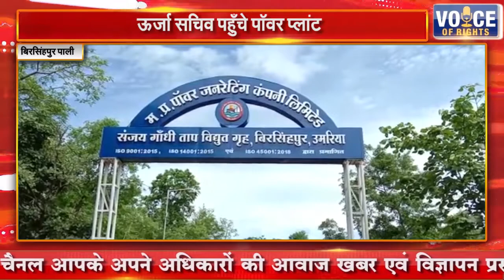बिरसिंहपुर पाली || ऊर्जा सचिव पहुँचे पॉवर प्लांट